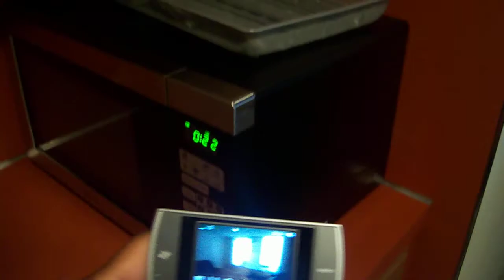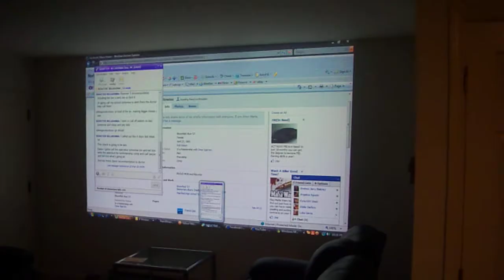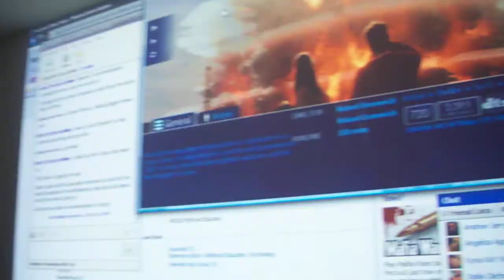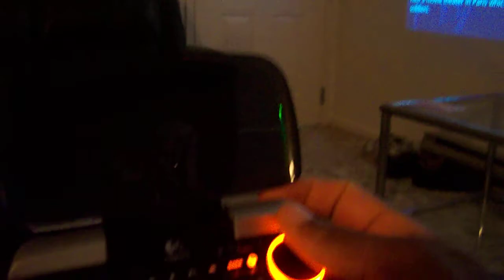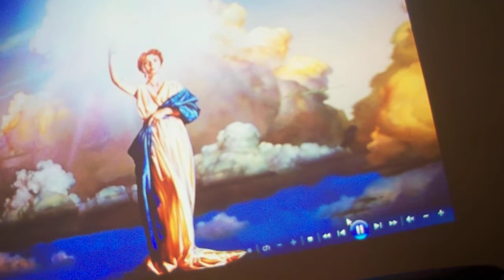epson projector with dinovo mini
showing facebook how i live